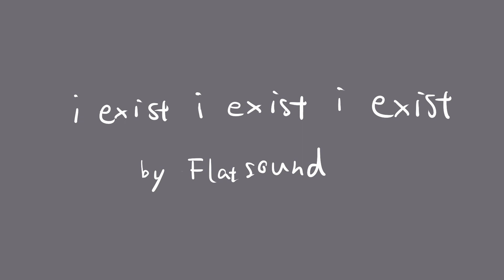i exist i exist i exist - bsd animatic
all my animatics are spawned every 6 months in the span of 2 days! I think i'm running PURELY on fontaine and s5 hype-

Akutagawa exists but his eyebrows don't...

song:
i exist i exist i exist - Flatsound
charas: dazai and aku from Bungou Stray Dogs

Ty for reading! Blesses u with 3 seconds of chuuya's legs in s5